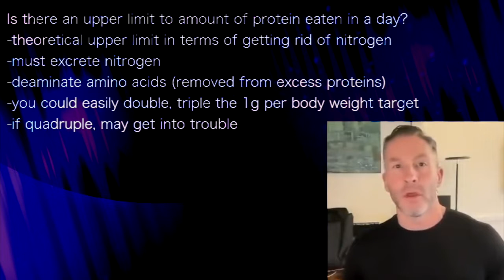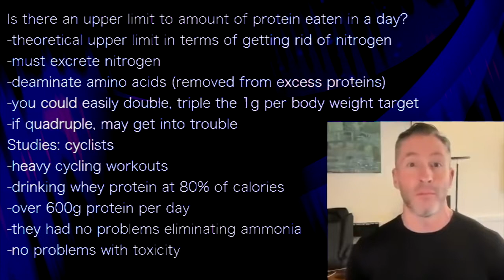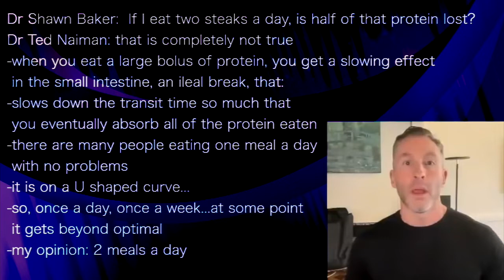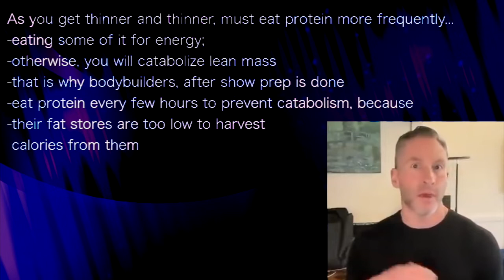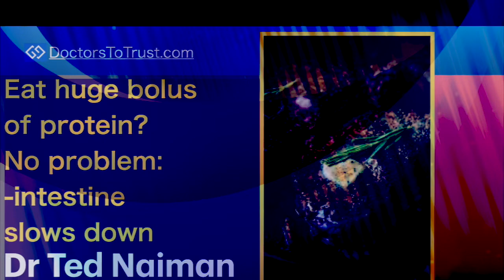TED NAIMAN 4 | Eat huge bolus of protein? No problem: intestine slows down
presents episode 404 | Dr Ted Naiman
Revero podcast with Dr Shawn Baker

Is there an upper limit to amount of protein eaten in a day?
-theoretical upper limit in terms of getting rid of nitrogen
-must excrete nitrogen
-deaminate amino acids (removed from excess proteins)
-you could easily double, triple the 1g per body weight target
-if quadruple, may get into trouble
Studies: cyclists
-heavy cycling workouts
-drinking whey protein at 80% of calories
-over 600g protein per day
-they had no problems eliminating ammonia
-no problems with toxicity

Dr Shawn Baker:  If I eat two steaks a day, is half of that protein lost?
Dr Ted Naiman: that is completely not true
-when you eat a large bolus of protein, you get a slowing effect
 in the small intestine, an ileal break, that:
-slows down the transit time so much that
 you eventually absorb all of the protein eaten
-there are many people eating one meal a day
-it is on a U shaped curve...
-so, once a day, once a week...at some point
 it gets beyond optimal
-my opinion: 2 meals a day

As you get thinner and thinner, must eat protein more frequently...
-eating some of it for energy;
-otherwise, you will catabolize lean mass
-that is why bodybuilders, after show prep is done
-eat protein every few hours to prevent catabolism, because
-their fat stores are too low to harvest
 calories from them

We have protein overfeeding studies...
-dump 1000 calories of protein on top of existing diet
-don't gain any fat mass at all
-lean mass & energy expenditure goes up slightly
-thermic effect is so high that 30% of calories are just gone
 "We should really call protein
  3 calories per gram, or even
  slightly lower!"